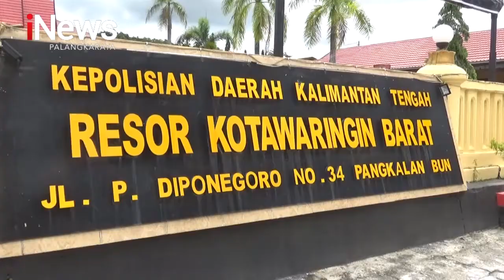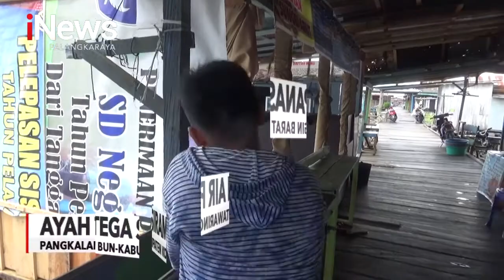PANGKALAN BUN, AYAH TEGA SIRAM AIR PANAS DUA ANAK TIRINYA